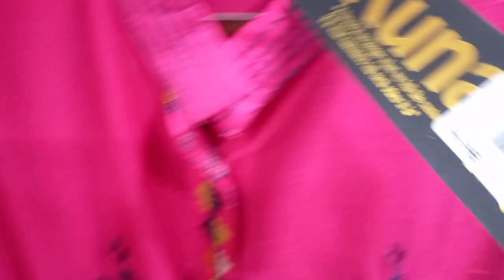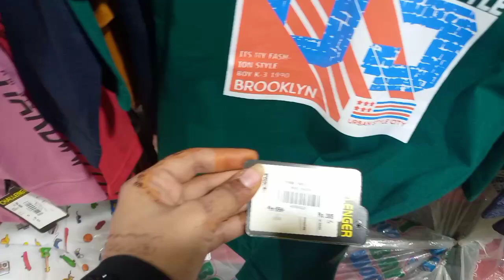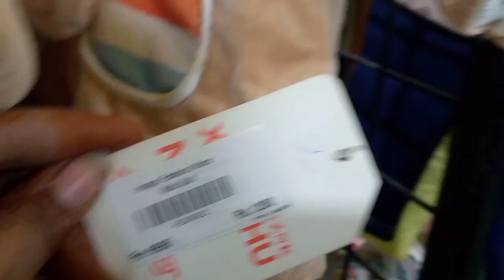Dhamaka Sale | Baba Baby Winter Cloths | New Born Cloth | Cheapest baby baba wholesale market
aj ap k Sath Phr hun hazir nice collection k Sath winter collection baba and baby dress

baby girl clothes wholesale market
 2- baby clothes wholesale market in pakistan
3- kids garments wholesale market in Karachi
4- baby girl cloth market
5- branded kids garments wholesale market 6- baby garments wholesale market
7- cheapest baby garments wholesale market
8- new born baby garments wholesale